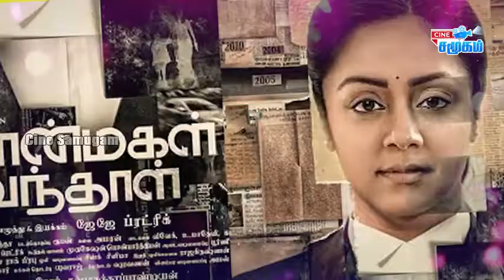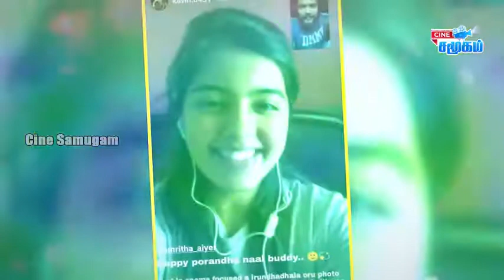ஜோதிகாவை தொடர்ந்து அனுஷ்கா செய்த வேலை | Urban Club | Tamil News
Image & Video Credit:

Cine Samugam